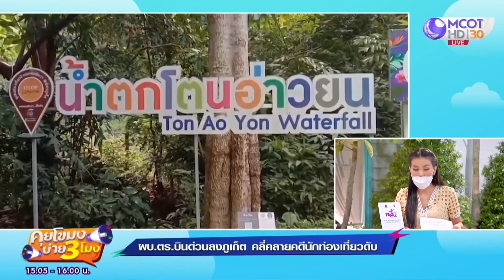ผบ.ตร. บินด่วนภูเก็ต คลี่คลายคดี นทท. สวิตฯ มุ่งเป้าแรงงานต่างด้าว (6 ส.ค. 64) คุยโขมงบ่าย 3 โมง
คุยโขมงบ่าย 3 โมง | 6 ส.ค. 64 OnAir ผบ.ตร. บินด่วนภูเก็ต คลี่คลายคดี นทท. สวิตฯ ดับที่ "น้ำตกโตนอ่าวยน" ท่อนล่างเปลือย มุ่งเป้าแรงงานต่างด้าว!